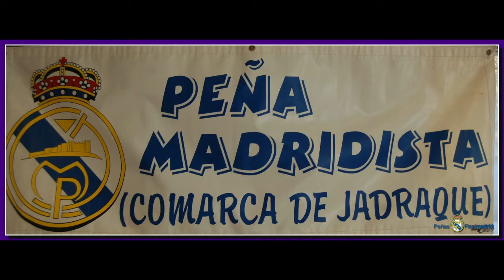PM Comarca de Jadraque 16º aniversario fotografías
Fotografías 16º aniversario PM Comarca de Jadraque con la asistencia del exjugador D. Juan José Jiménez Collar en representación del Real Madrid CF.